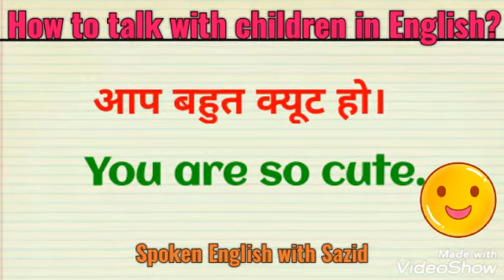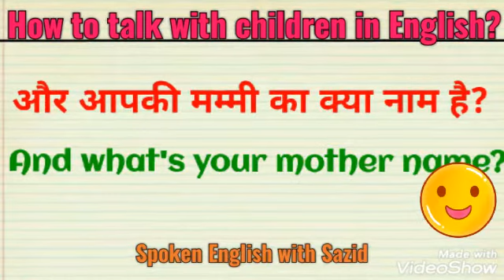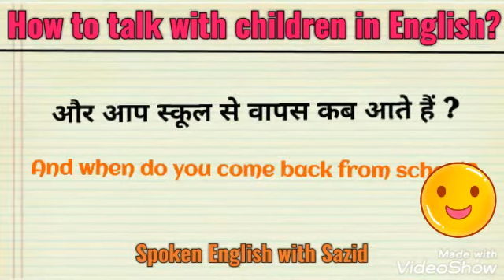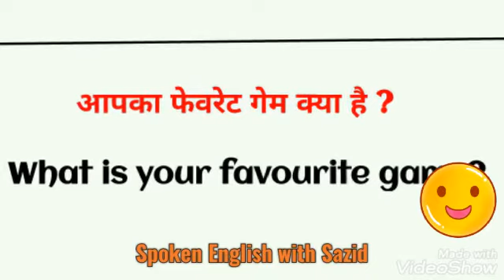How to talk with children in English।बच्चों से अंग्रेजी में कैसे बात करें? English speaking practice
how to talk with children in English। speaking English practice। 20 daily use sentences। sentences for children। बच्चों के साथ रोज बोले जाने वाले वाक्य।

hello everyone we have given in this video about how to talk with children in English.      These all sentences are most helpful and very useful for you . You watch this video and make your knowledge strong.